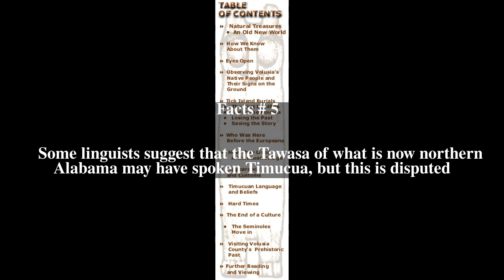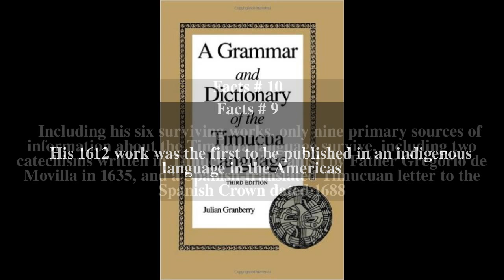Timucua language Top # 11 Facts